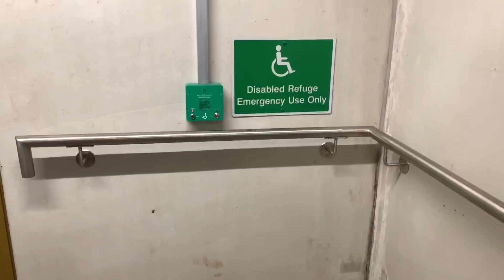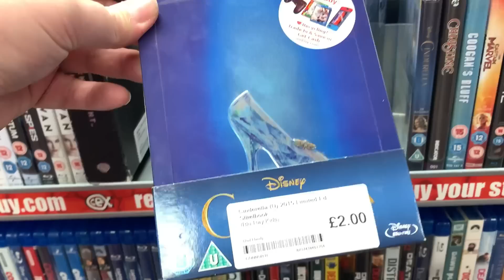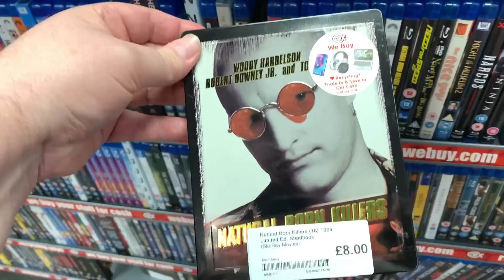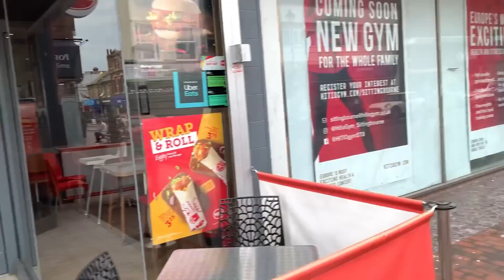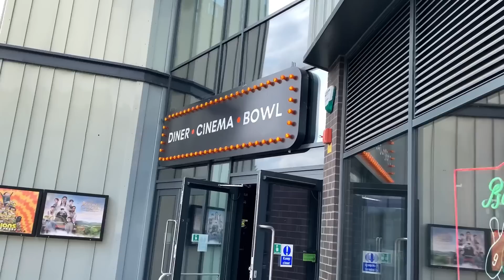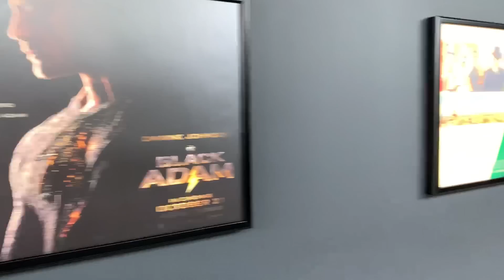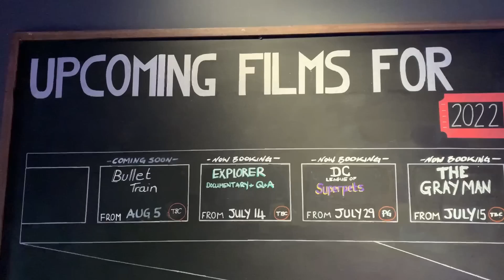The Light Sittingbourne Cinema Trip | CEX Blu-ray Hunt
Hey folks, today I’m taking a trip to a local cinema and leisure complex called The Light in Sittingbourne.

🔹Facebook Group - Big Pauly Chatting Movies

SkyQ mini-box

Big Pauly